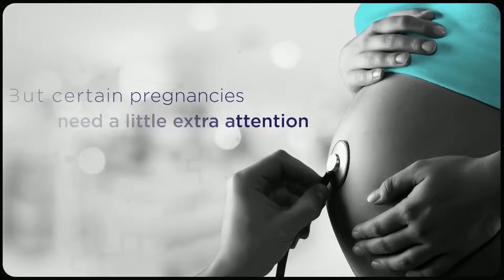CWC22 ODI 28: IND 🇮🇳 vs RSA 🇿🇦 | Match Preview (Hindi)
@BCCIWomen are set to play their must-win game against RSA tomorrow. Join @ReemaMalhotra8 in the match preview of this vital clash, INDvSA in CWC22.